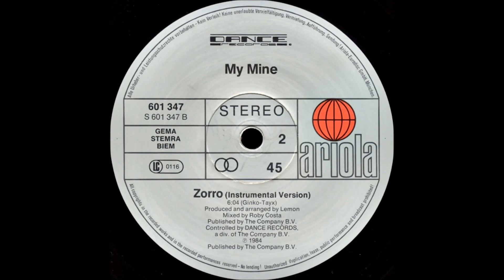MY MINE - ZORRO (VOCAL, INSTRUMENTAL 1984)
MY MINE : ZORRO
VERSION : VOCAL, INSTRUMENTAL
SELLO : ARIOLA RECORDS
FORMATO : VINILO 12" , 45RPM
PRODUCE : LEMON
PAIS : ALEMANIA
AÑO : 1984
GENERO : ELECTRONICO
ESTILO : ITALO DISCO